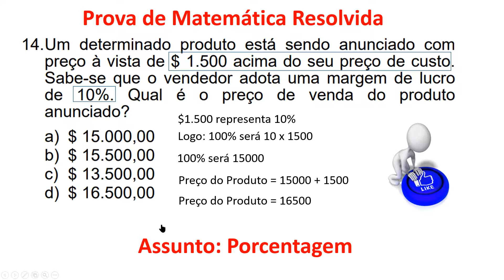Porcentagem COMCAP GARI IESES QUESTÂO 14 2016 Matemática Resolvida Passo a Passo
Cargo: Gari
Ano: 2016
Órgão: COMCAP
Instituição: IESES
Nível: Fundamental

14. Um determinado produto está sendo anunciado com preço à vista de $ 1.500 acima do seu preço de custo. Sabe-se que o vendedor adota uma margem de lucro de 10%. Qual é o preço de venda do produto anunciado?

a) $ 15.000,00

b) $ 15.500,00

c) $ 13.500,00

d) $ 16.500,00